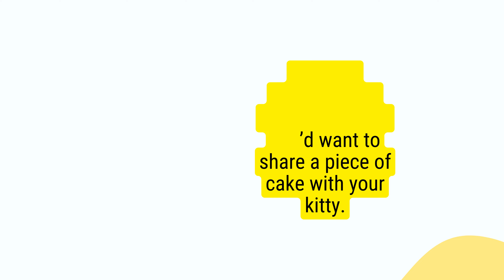What To Do If Your Cat Eats Your Cake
Cats are adorable. We understand why you’d want to share a piece of cake with your kitty. If your cat eats your cake, don't panic! There are a few things you can do to remedy the situation.

After watching this video, you will get an idea of what to do if your cat eats cake – let us know if you have any other questions!.